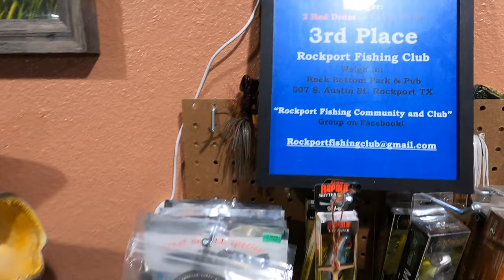3rd Annual March Madness Redfish & Black Drum Rockport Tx. Tournament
Man what a day!  We had two perfect 28 inch redfish and one fair drum.  I couldn't have asked for a better team,  3 of my best friends.  It was a 2 redfish and one black drum tournament.  We fished against boats and other kayakers in this tournament, about 60 people entered some as a team and some individuals.  The wind was not kayaker friendly but that's just part of it.  We all competed against the same conditions.  We had a great time and I am proud to say we got 3rd place.  We just needed a better drum that me and Chris just couldn't find.  We covered as much as we could with what conditions gave us for that day.  Thank you Chris, Tom and Oscar for fishing with me!  Tight lines yall

My website for guided trips & Gear Used:  cleanfunfishing.com

Fishing Spots & Extra Tips in becoming a better inshore kayak fisherman.  Weekly insider videos

The Reel Cause Fishing( RCF) Foundation is a non-profit that does charitable work taking current and previous cancer patients on all expenses paid fishing trips.

Follow on TikTok:  @cleanfunfishing

Soft plastics & Top Waters:  Flatwaterbaits.com

Newport NK180 electric kayak motor 1.8 horsepower
Bait caster set up:  Lew's Hypermag.  Falcon Clear Water Rod 7'6" Med fast action.  40 pound power pro braid
Light tackle set up:  Lew's Custom 1000 and 100.  7' Falcon Clear Water Rod medium light action and a 7 foot Not My Fault medium light rod and my 3rd light rod is made by Edge.  10 pound power pro braid
My kayaks are a Hoodoo Tempest 120 P and an Old Town Sportsman 120 PDL
Clean Fun Fishing full time kayak guide Justin Coghlan
Inshore kayak fishing South Texas Coast
Advise for beginners and experienced inshore fisherman
Free Olive Video Editor is what I use to edit my videos
I use a Go Pro Hero 7 Black in the front of my kayak and a Hero 8 on my hat.
Black drum, Redfish, speckled trout, and flounder on artificial and frozen Texas raised HEB shrimp along with cut bait sometimes as well.
Kayak Fishing Corpus Christi, Aransas Pass, Ingleside, Portland, Port Aransas, Rock Port, Mustang Island Texas
Fishing Techniques, tips, and advise for all fisherman
Favorite lures: 3 and 4 inch Down South, 4 inch Gulp Swimming Mullet, 3.25" Vu Du Shrimp, Chicken Boy Lures, flatwaterbaits.com and 6th Sense wakebaits
Mid Coast Popping corks